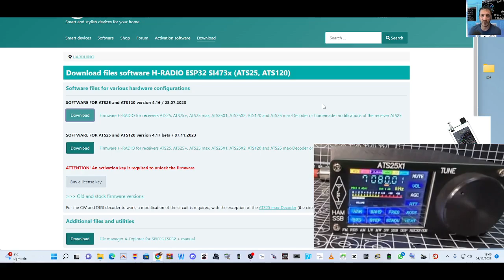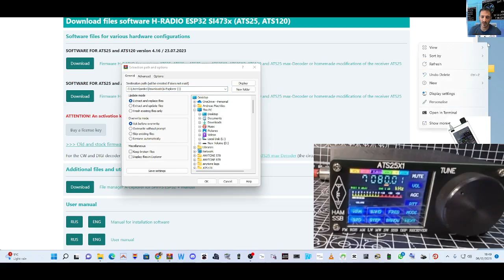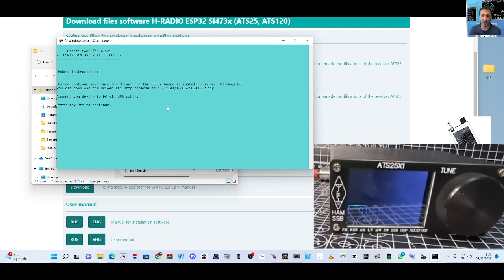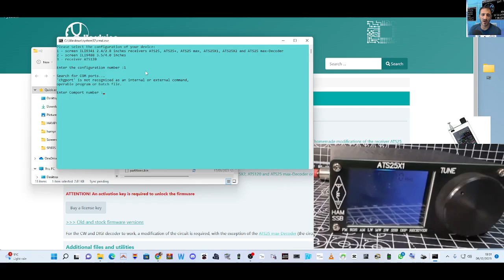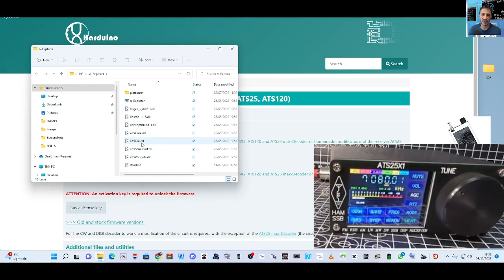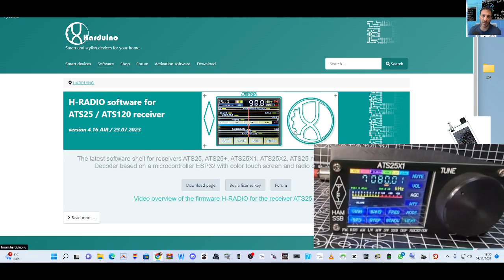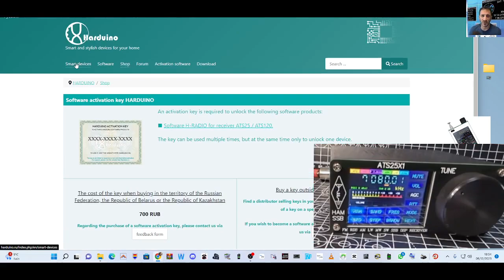ATS-25 - RECEIVER , EASY FIRMWARE INSTALL - AIR 4.17 - IMPROVED PERFORMANCE & INTERFACE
ALIEXPRESS ATS25
ATS120D Handheld